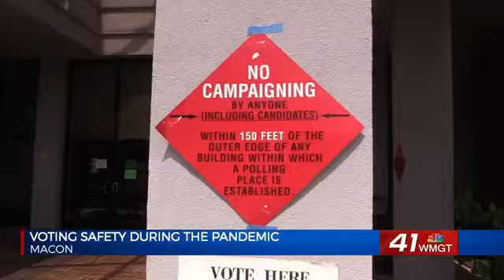Polling precincts take COVID-19 precautions on Election Day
COVID-19 is not stopping democracy.